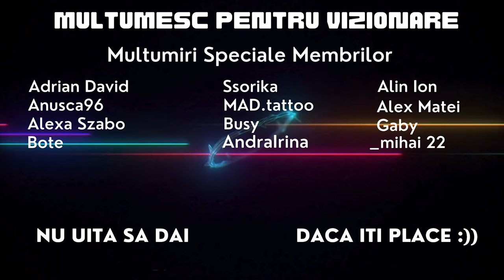Birthday Episode ! ARK Ascended Romania Primal Chaos Ep.10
Specificatii PC:

48 GB RAM Corsair
Microfon Maono.